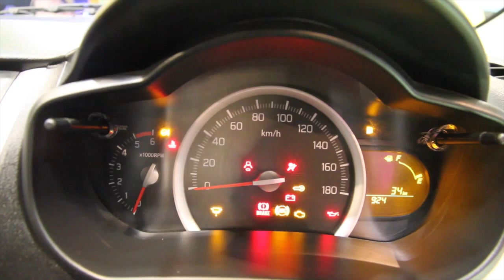Maruti Celerio diesel (Celerio DDiS) walkaround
Walkaround of the Maruti Celerio diesel (Maruti Celerio DDiS) from its national launch in New Delhi.

The Celerio is powered by a 0.8-liter 4v/cylinder two-cylinder DDiS 125 diesel with 47.6 PS (47 bhp) @ 3,500 rpm and 125 Nm of torque @ 2,000 rpm; ARAI mileage at 27.62 km/l; 900 kg kerb weight.

You can read all the details about the Celerio diesel